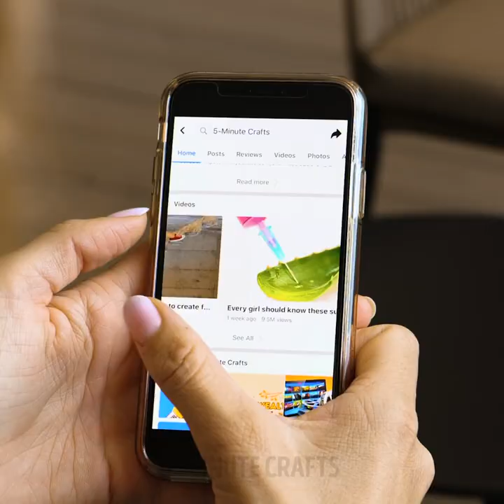Simple Dough Hacks To Bake Like A Pro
TIMESTAMPS:
00:25 Easy dumpling recipes
04:17 Delicious pastry ideas
05:57 Cute DIY frog-shaped bread
08:02 Easy and delicious cookie ideas